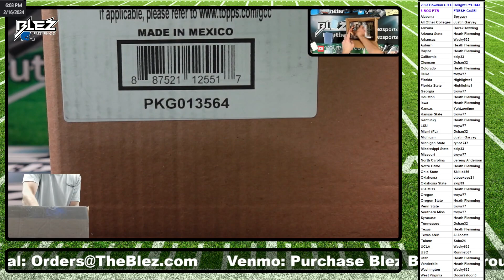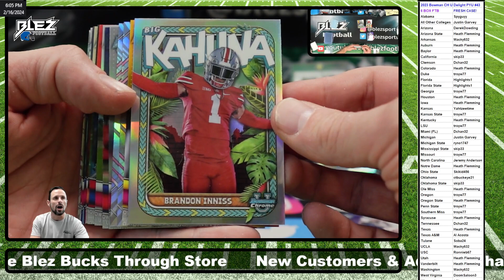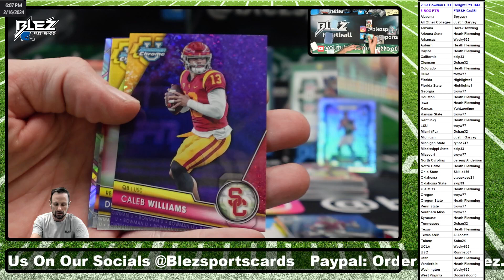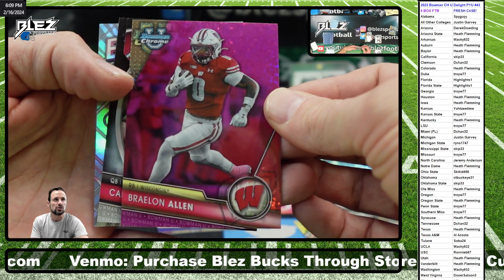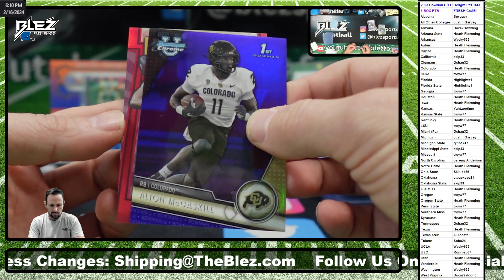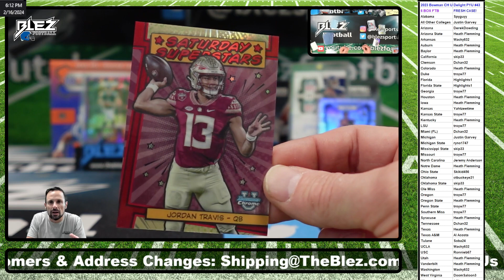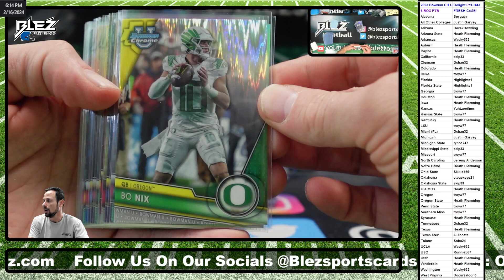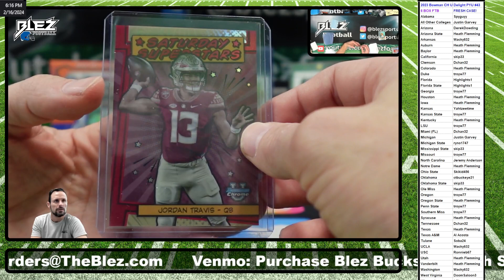2023 Bowman Chrome University Delight 6 Box Break Pick Your Uni #43